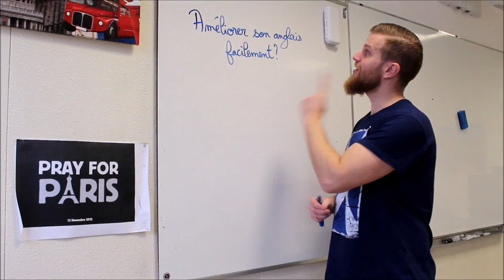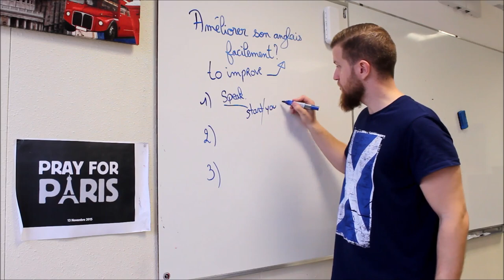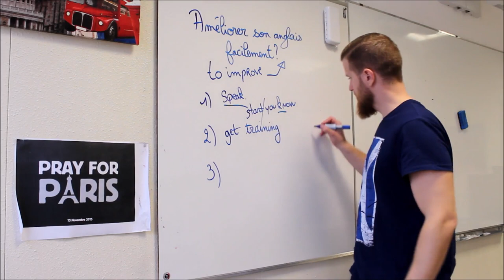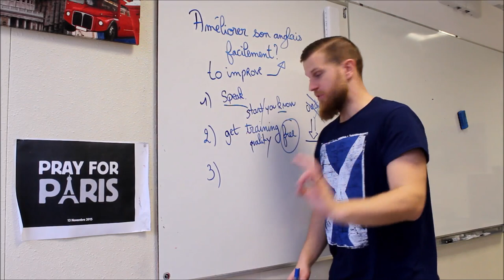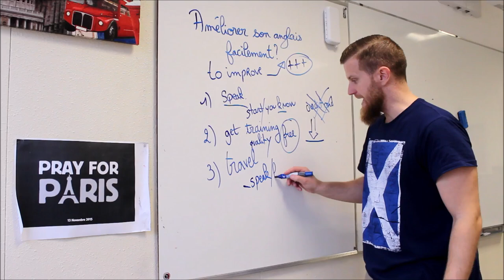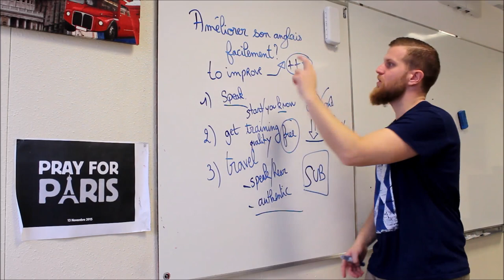Comment améliorer son anglais facilement? (video in English)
A propos de cette vidéo: Comment améliorer son anglais facilement?
- Speak. Il faut parler et partir de ce que tu connais.
- get training (forme-toi)
- travel (voyage)

Derek, your English teacher who is Scottish!
tutoriels danglais pour débutants, cours d'anglais débutant, je ne comprends pas langlais, prononcer l'anglais facilement